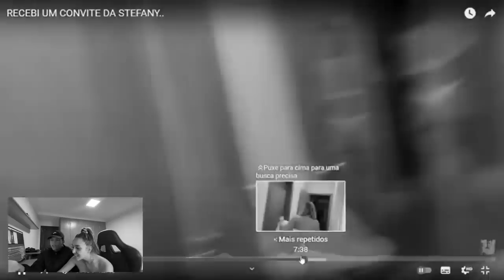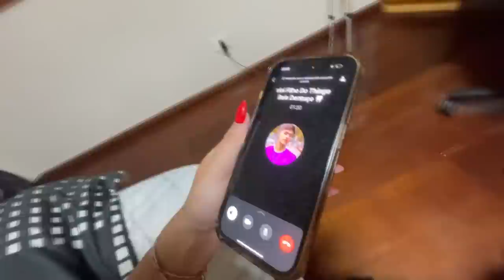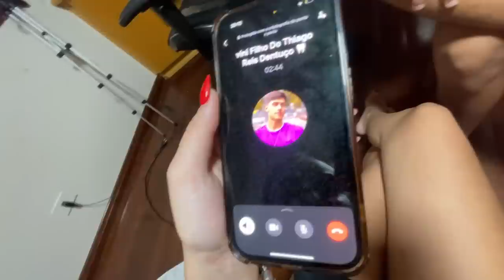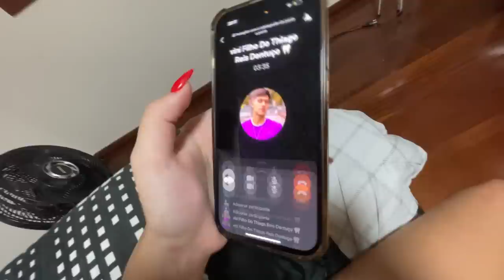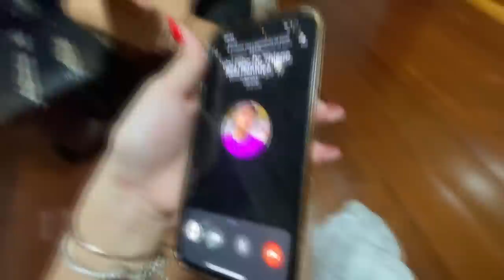VINI… NÃO QUERO MAIS FALAR COM VOCÊ!